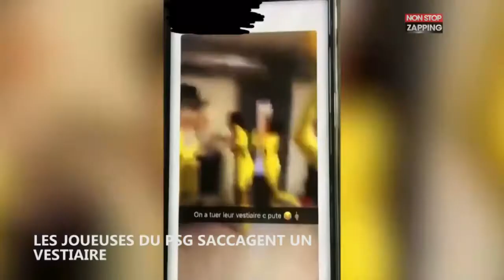Les joueuses du PSG saccagent le vestiaire de Vendenheim vidéo